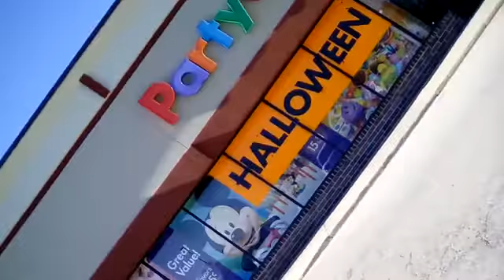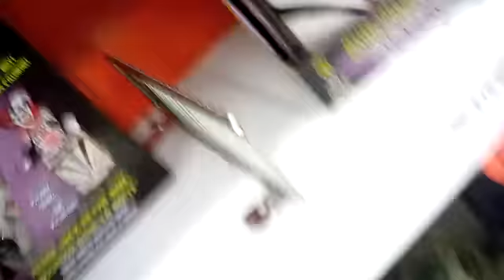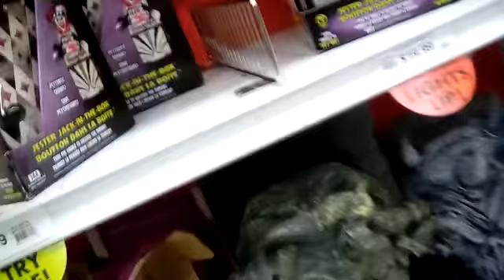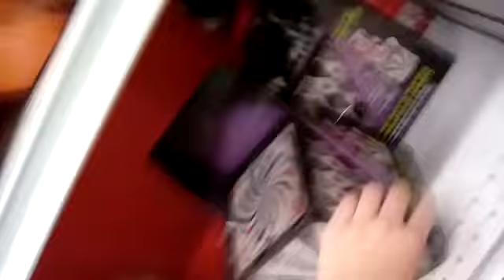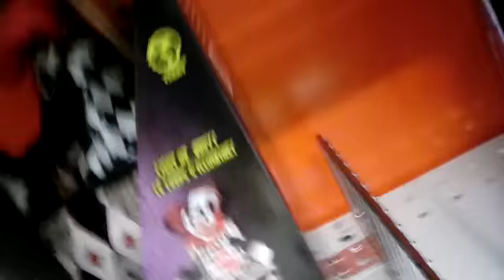Party City Halloween 2016 part 3